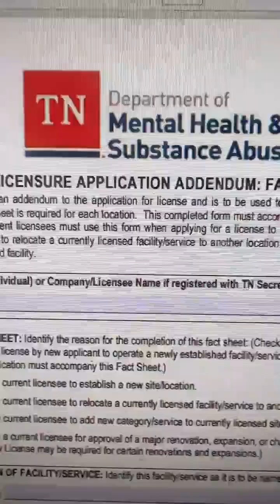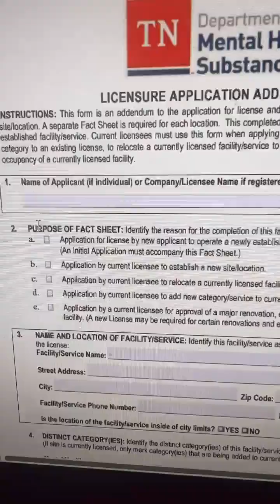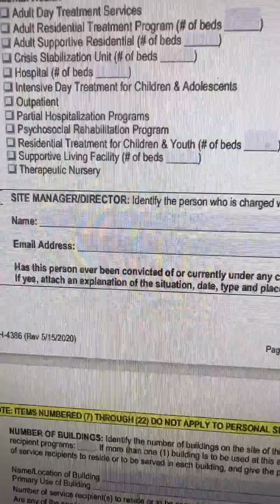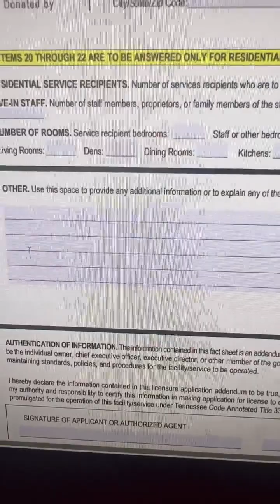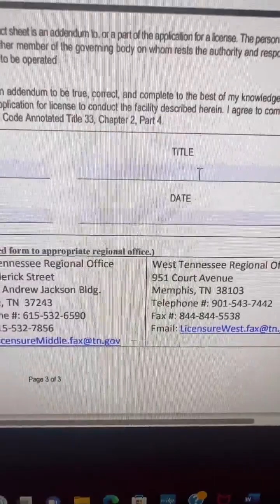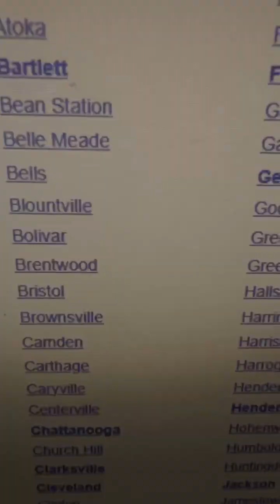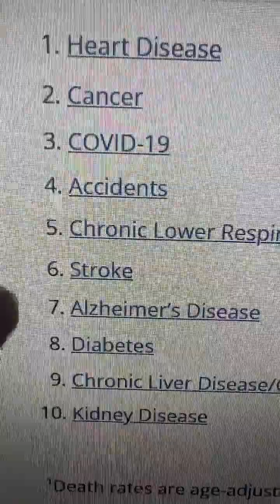How To Start A Home Care Business In The State of Tennessee